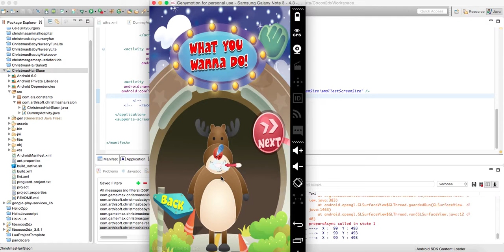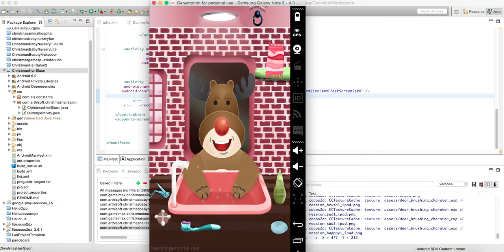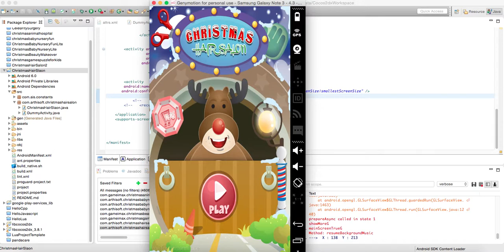Christmas Hair Salon - Source Code Video By Sell My Source Code.